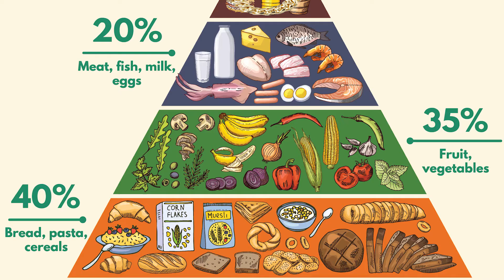Taco VS. Pizza Rap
Video by Pat Mahon
Lyrics by Pat Mahon and David Han